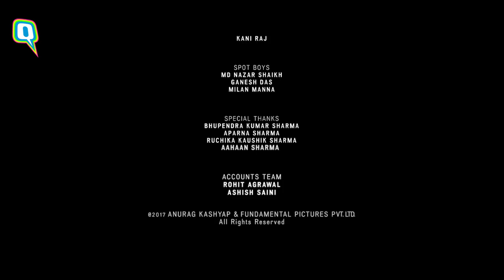Beautiful World | Short Film | Shlok Sharma | Anurag Kashyap |The Quint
Have you thought of your worst nightmare? Now imagine not waking up from it for the rest of your life. ‘Beautiful World’ is the car ride of three nameless people, that refused to end.

'Beautiful World' is a short film by director Shlok Sharma, which explores a very traumatic and unexplored area of a rape survivor and her family’s anguish, agony and distress moments after the sexual assault takes place and before they can get to any place for help.

The thought of making 'Beautiful World' hit Shlok after he read news reports of the Bulandshahr gangrape case which took place in 2016. The case which was widely reported, involved the gangrape of a mother and daughter who were travelling in a car with their family. The car was waylaid on a highway by criminals, the driver overpowered, while the women were sexually assaulted.

CAST:
SWANAND KIRKIRE
AMRUTA SUBHASH
SHWETA TRIPATHI

EDITED, WRITTEN, DIRECTED BY:
SHLOK SHARMA

PRODUCERS:
ANURAG KASHYAP
NAVIN SHETTY
ANUPAMA AHLUWALIA
SHLOK SHARMA

CO- PRODUCERS:
AVANTIKA KHATTRI
DHIRAJ SARODE

DIRECTOR OF PHOTOGRAPHY:
SWAPNIL SONAWANE

SOUND DESIGNER:
ANISH JOHN